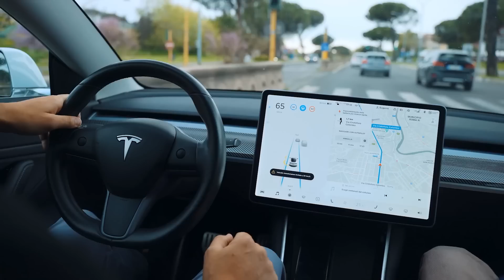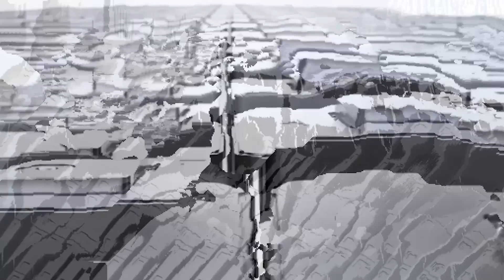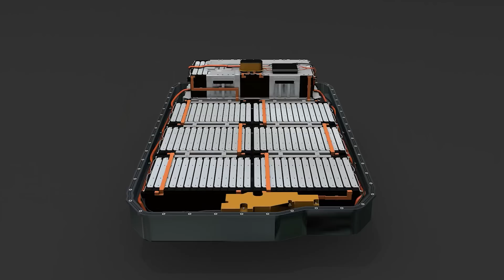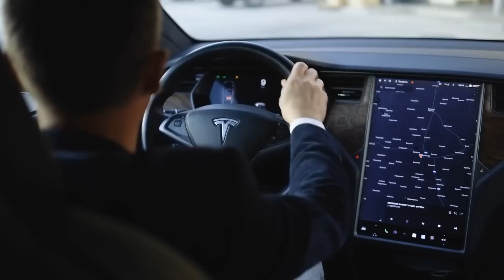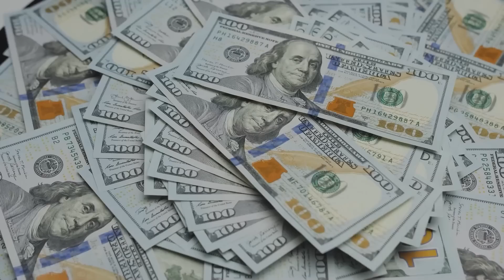Tesla & BYD Confirm Powerful NEW EV Partnership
Tesla is the leading car maker in the world, and Elon Musk has been leading the EV charge. But BYD has also been working hard on developing some powerful battery technology. Together they have now formed a partnership that could take Tesla to the next level. We know the next new Tesla model is just around the corner, could this huge tesla news mean that BYD will supply the battery packs?